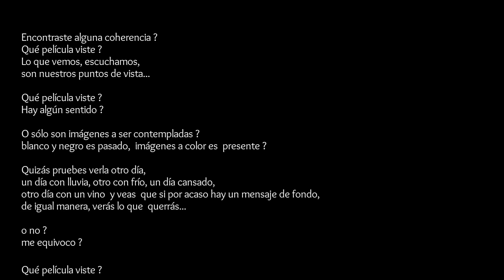Coemergencia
"Corto collage", inspirado en el "minuto Lumiere"

Que película viste?

Que película vives?
 Deja en los comentarios.

Hecho con Canon Powershot SX270 videoarte vigregnol ¿Quieres apoyarme?